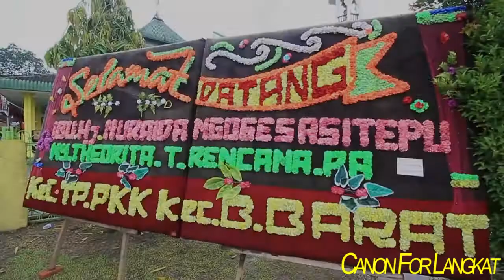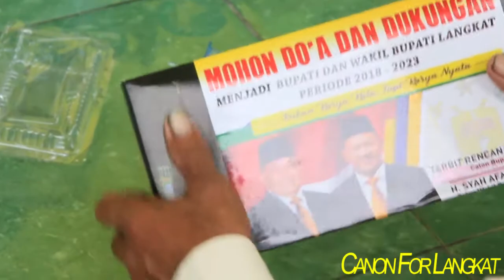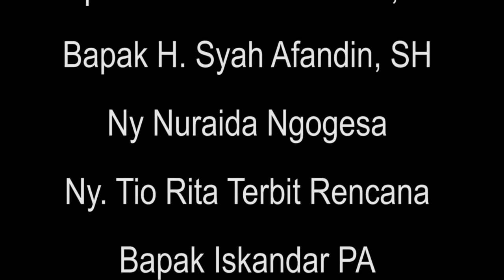Canon For Langkat, Pelantikan Pengurus Pengajian Al Hidayah Berandan Barat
LANGKAT- Pengurus Pengajian Al-Hidayah DPC Kecamatan Berandan Barat kabupaten Langkat Periode 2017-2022 Resmi di lantik oleh ketua DPD AL-Hidayah Langkat, Kamis (21/12/2017) sore.

Bertempat di Masjid Namiroh, kegiatan pelantikan itu dihadiri langsung Ketua Ikatan Istri Partai Golkar (IIPG) Provinsi Sumatera Utara dan kabupaten Langkat, Ny Nuraida Ngogesa, dan Ny Tio Rita Terbit Rencana.

Kegiatan yang dibarengi dengan peringatan Maulid Nabi Muhammad SAW itu dihadiri ratusan masyarakat yang didominasi kaum ibu-ibu yang tersebar di seluruh desa dan kelurahan se-kecamatan Berandan Barat.